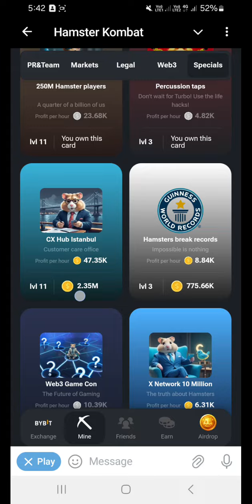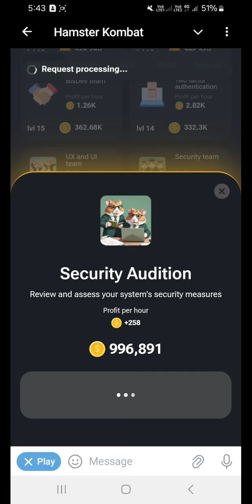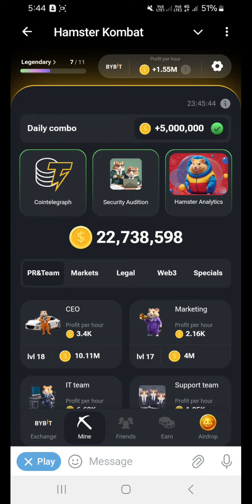19 And 20 Jul 24 Daily Combo Hamster Kombat Special Now Super Short Video || JUWEL RAJA BABU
19 And 20 Jul 24 Daily Combo Hamster Kombat Special Now Super Short Video || JUWEL RAJA BABU || Now

Telegram Follow Me Link 👉